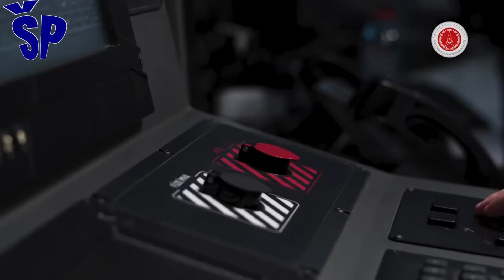Novi sistem PVO dugog dometa koji bi mogla nabaviti i Vojska Srbije The New Air Defense System SIPER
Presentation of the new long-range anti-aircraft defense system by the Turkish manufacturer ASELSAN, which produced the sensors and electronics, while the missiles were produced by the ROKETSAN manufacturer.
Otherwise, this Turkish air defense system hits targets in the air at distances of over 150 km, and its characteristics are in the same range as the Russian anti-aircraft system S-300PMU2. A few days ago, Turkey tested the long-range SIPER anti-aircraft missile system produced domestically.
The SİPER long-range air defense system was previously called ISAR-U, which means shield in Serbian. The new air defense system enables greater integration of command and control with multiple tactical data links, a link to the RADNET radar network management system and the aviation information system HvBS. On the basis of the signed contract between the Turkish state agency SSB and the company ASELSAN for the needs of the Turkish Air Force Command, the long-range search radar UMAR and the multifunctional fire control radar CFAKR with a highly mobile structure are being developed
system.
Predstavljanje novog sistema protivvazduhoplovne odbrane dugog dometa turskog proizvođača ASELSAN koji je proizveo senzore i elektroniku dok je rakete proizveo proizvođač ROKETSAN. Vojska Srbije priželjkuje ovakav sistem PVO da bi gađala ciljeve na velikim udaljenostima, što FK3 ne može.
Inače ovaj turski sistem PVO pogađa ciljeve u vazduhu na daljinama od preko 150 km i po karakteristikama je u rangu ruskog protivvazduhoplovnog sistema S-300PMU2. Turska je pre par dana izvršila testiranje domaće proizvedenog raketnog protivvazduhoplovnog sistema dugog dometa SIPER.
Sistem PVO dugog dometa  SİPER je ranije bio zvan ISAR-U što u prevodu na srpski jezik znači štit. Novi sistem PVO omogućava veću integraciju komandne kontrole sa višestrukim taktičkim vezama podataka, vezom sa sistemom upravljanja radarskom mrežom RADNET i informacionim sistemom vazduhoplovstva HvBS. Na osnovu potpisanog ugovora između državne turske agencije SSB i kompanije ASELSAN za potrebe Komande Ratnog Vazduhoplovstva Turske, razvija se pretraživački radar dugog dometa UMAR i multifunkcionalni radar za upravljanje vatrom CFAKR sa visokomobilnom strukturom sistema.